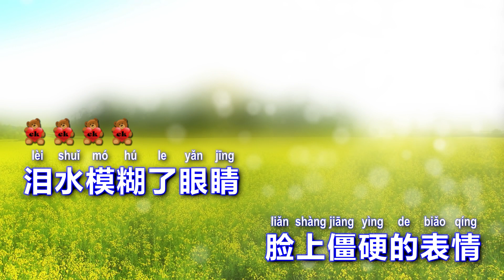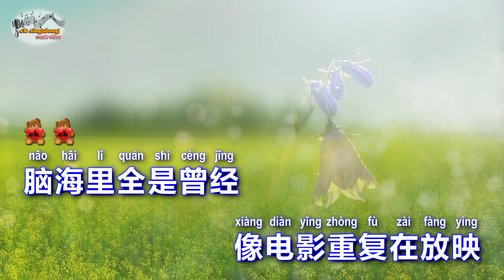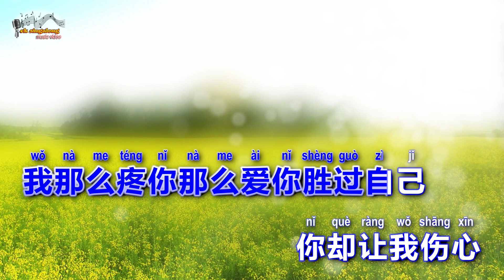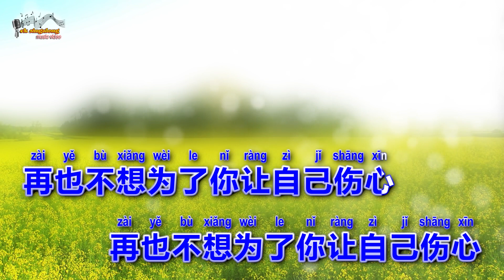大欢 - 那么疼你那么爱你 - Singalong music video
大欢 - 那么疼你那么爱你 - w/Pinyin lyric music video